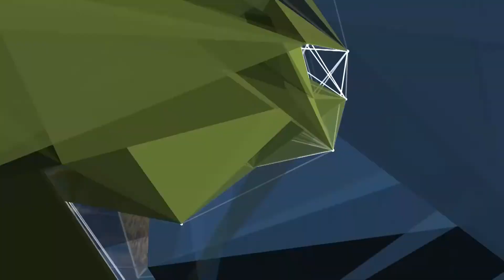LEY DE SEMILLAS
GUSTAVO IDÍGORAS – PTE. CIARA – CEC